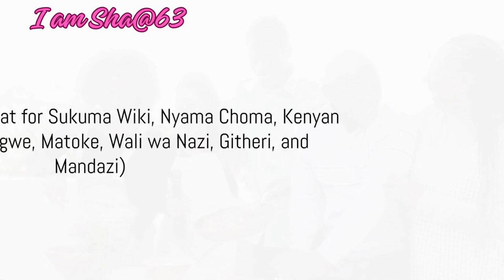Places to Visit Things Experience Africa Kenya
A wide variety of adventures both rural and urban